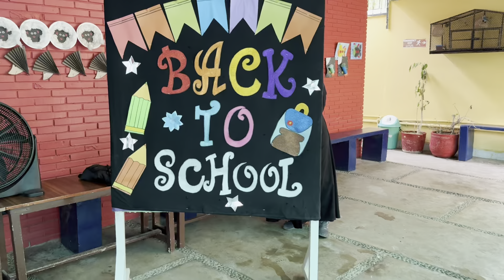Princess 1st Day Of School || Rain In Karachi || Daily Vlog || Faisikhanworld